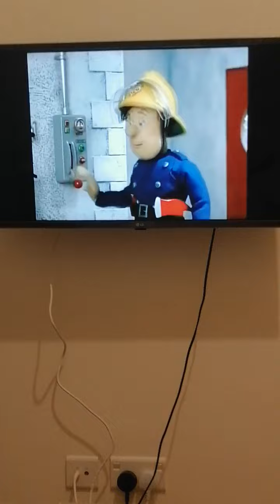lost Japanese dub of fireman sam intro